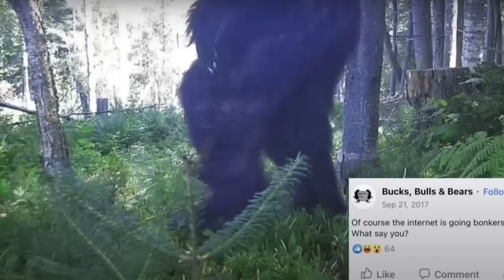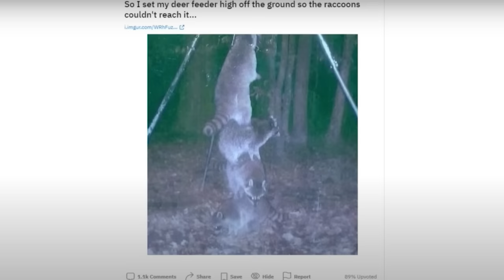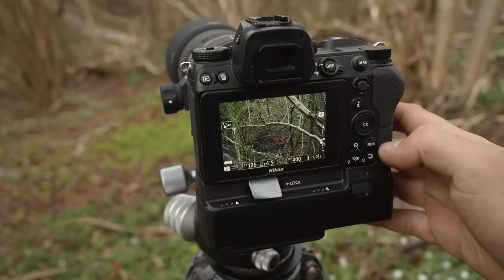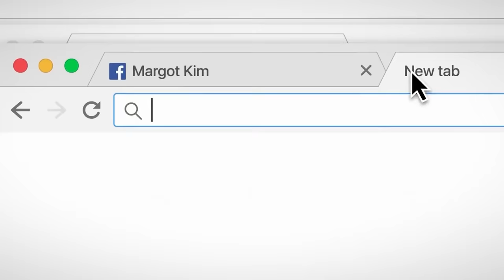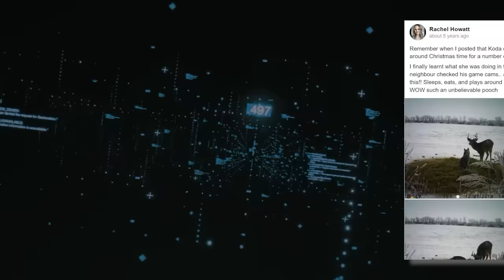This Man Was Able To Capture The Clearest Images Of Bigfoot Ever Taken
Top 15 Trail Cam Recordings No One Was Supposed To See. Step into the mesmerizing realm of trail cam recordings, where nature's hidden stories come to life. These are the glimpses that no one was meant to see, offering a tantalizing peek into a world where mysteries abound, secrets are unveiled, and the line between reality and the unexplained blurs. Get ready to be captivated, amazed, and, at times, spooked by the astonishing revelations that these trail cams have inadvertently documented. Join us as we explore fifteen trail cam recordings no one was supposed to see. From elusive Bigfoot sightings  to zombies, After watching this video, you'll be sure to believe in the existence of bigfoot! Whether you're a skeptic or believer, this video is sure to leave a lasting impression on you.